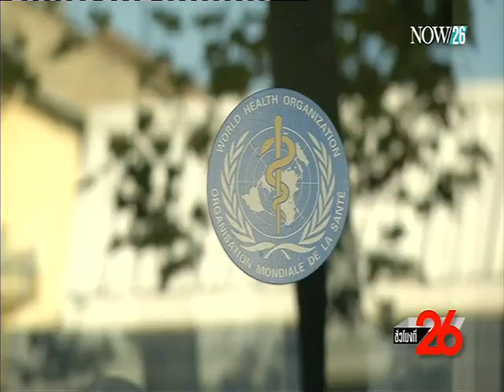ฮู เตือนกินเนื้อสัตว์แปรรูป เสี่ยงมะเร็ง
รายงานล่าสุดของสถาบันวิจัยมะเร็งระหว่างประเทศขององค์การอนามัยโลก สร้างความตื่นตระหนกให้กับทั่วโลก เพราะมาพร้อมกับคำเตือนว่า อาหารยอดนิยมไม่ว่าจะเป็น ไส้กรอก หมูแฮม เบคอน และเนื้อประเภทปิ้งๆ ย่างๆ นอกจากจะกินอร่อยแล้วยังมีสารทำให้ก่อมะเร็งได้ รายงานชิ้นนี้มีความหมายอย่างไร จากนี้ไปเราจะต้องหยุดกินเนื้อหรืออย่างไร ร่วมพูดคุยกับ "นพ.วีรวุฒิ อิ่มสำราญ" ผู้อำนวยการสถาบัน มะเร็งแห่งชาติ กรมการแพทย์
ติดตามรายการชั่วโมงที่ 26 ทุกวันจันทร์ - วันพฤหัสบดี เวลา 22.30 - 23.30 น. ทางช่อง NOW26 (ทรูวิชั่น, ดาวเทียม, เคเบิ้ล ช่อง 36 จาน PSI ชมระบบ HD ได้ทางช่อง 436) หรือรับชมออนไลน์ได้ทาง (ออกอากาศ 28-10-58)